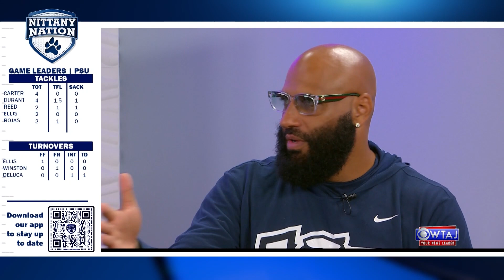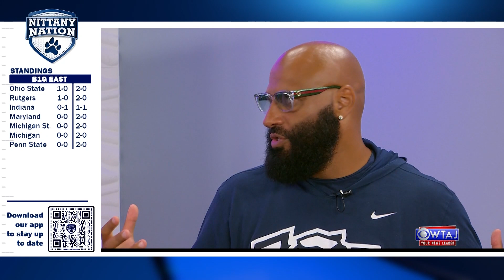NitWits Penn State vs. Delaware - September 9, 2023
The NitWits recap over the Penn State Nittany Lions vs. Delaware Fightin' Blue Hens college football game from September 9, 2023. Penn State won 63-7.